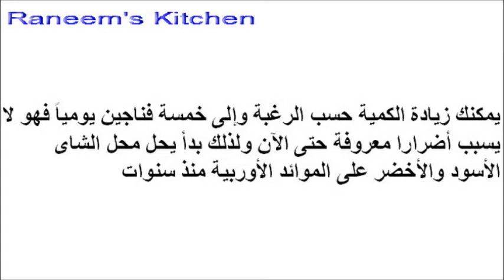الشاى الأبيض للرجيم وخسارة الوزن وإذابة الدهون العنيدة وصفات من مطبخك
طريقة عمل وصفة الشاى الأبيض الطبيعية للتخلص من الدهون وخسارة الوزن وتخسيس، الشاى الأبيض مضمون لعلاج السمنة والرشاقة